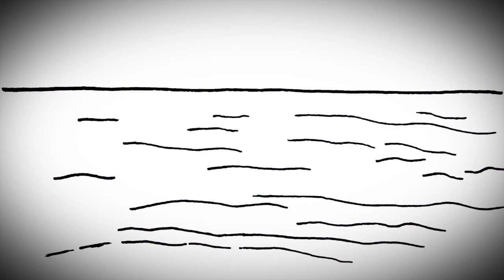El Camino - Tagarnina (Vídeo Oficial)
El Camino (Música de Taberna)
Sonido: Grabado y mezclado por Josele Luna (Habitación 126)